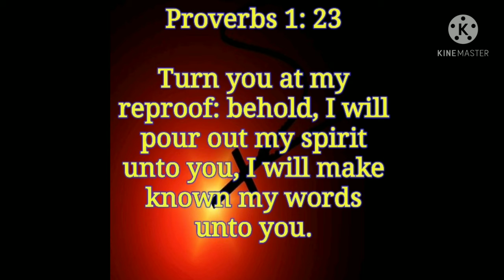TODAY BIBLE VERSE | PUTHUVAI TAMIZHAN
Turn you at my reproof behold I will pour out my spirit unto you I will make known my words unto you